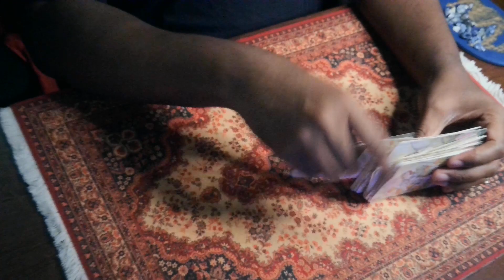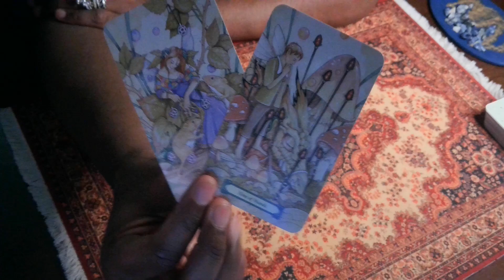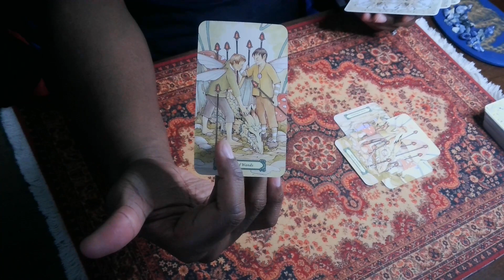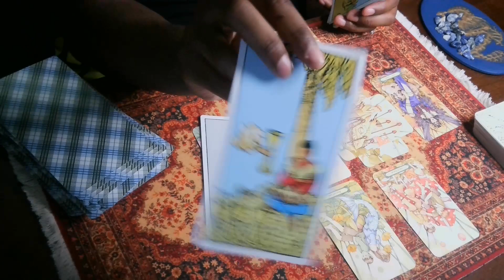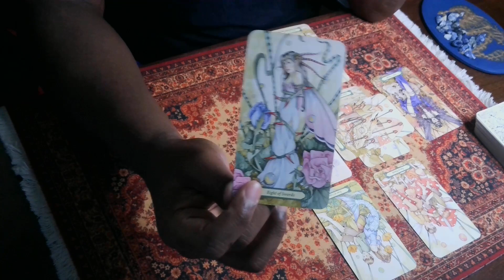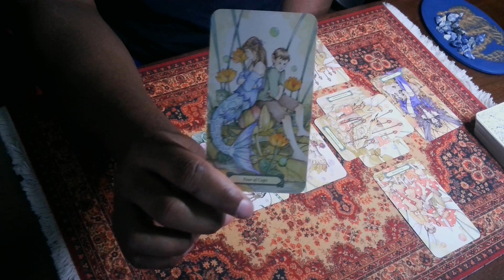Will DOJ pursue Donald Trump?